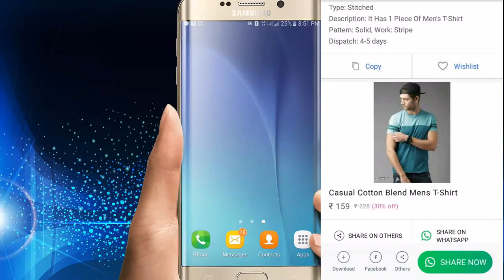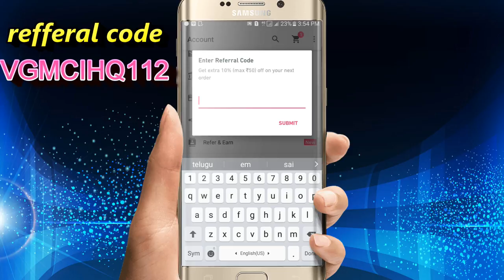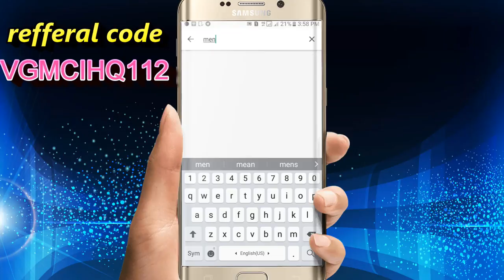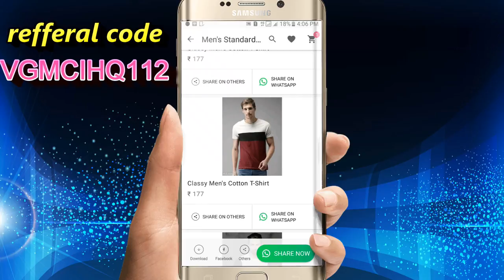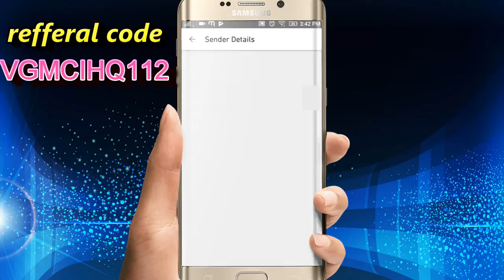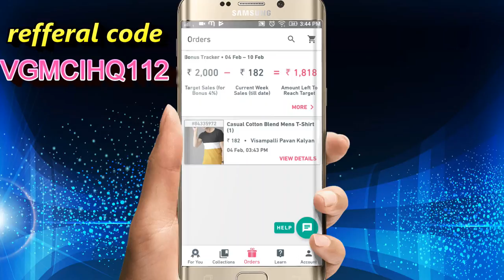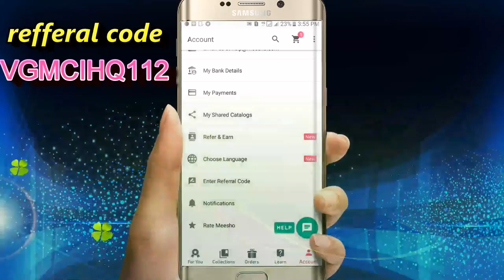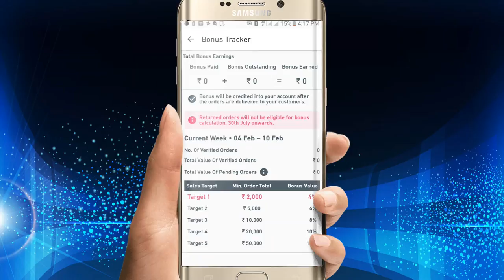How To Earn Money From Home In Telugu | Online Money earning APP Meesho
Hi Friends

Callme4 : Kalyannani@cm4

Best Budet Gear setup for Yotube :
32 Inch acer Monitor
Canon 80d Camera
50 mm prime lense
wide 10-18 mm lens
1st Main mic zoom H1n
Mic Stand
2nd Boya M1 mic
18-inch ring Light
2. (grey)
3. (white)